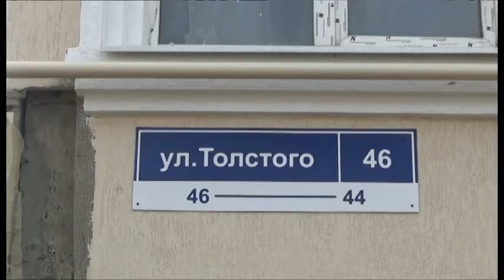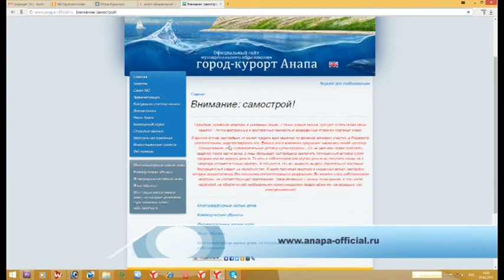На курорте выявлены новые незаконные строения